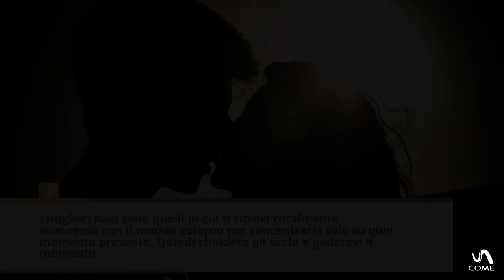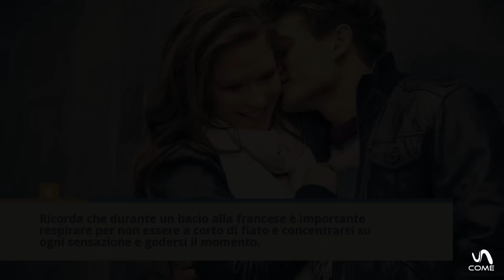Baciare con la lingua per la prima volta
Guarda questo video e scopri come si bacia con la lingua!